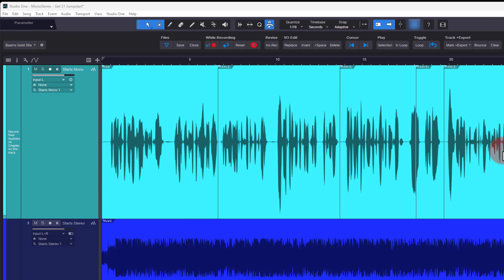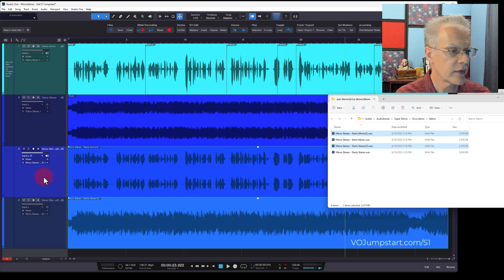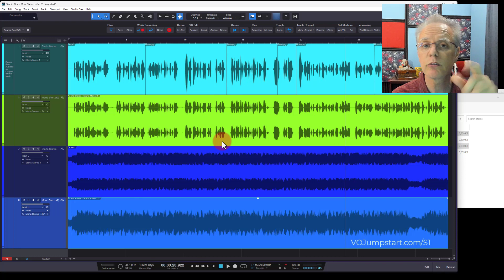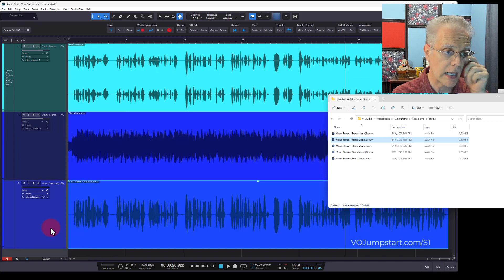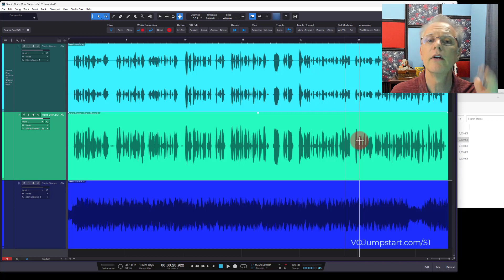Mono or Stereo: Studio One - Switch Between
Studio One: Quickly change tracks from Stereo to Mono (or back).
With a couple clicks, your tracks or Exports are switched between Stereo or Mono, depending on what you need.

Voice Over focused, works great for music too.